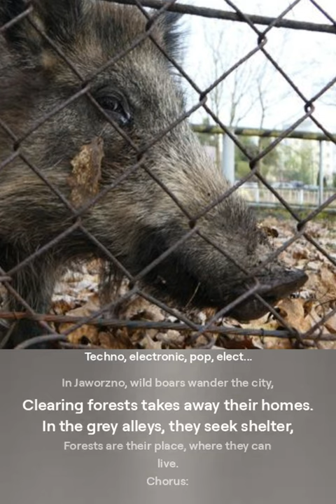Scream of the Wild Heavy Metal Forest Tale 🗣️🐾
Welcome! I'm Mateusz, the creator of the Mchtv2 channel on YouTube.

👉 Small coffee for 5 zł,
👉 Medium coffee for 10 zł,
👉 Large coffee for 15 zł.

Your support is a huge motivation for me to continue working and creating new videos!

Starting from this episode, you can also send me packages that I will open on the show. You send them at your own expense.

Shipping details for future episodes "Viewer Packages":
PACZKOMAT JAW12M
ul. Armii Krajowej 1G
43-603 Jaworzno
Poland

Thank you for every support! 🙏